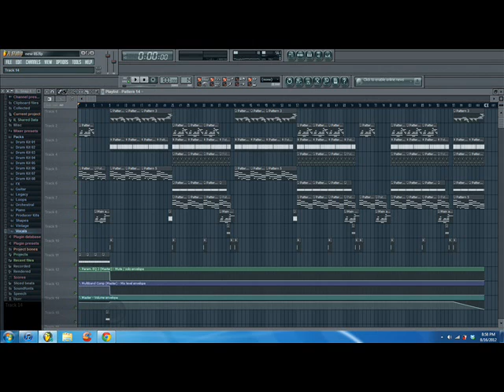Nostalgic Cool Rhodes Hip-Hop/RnB Instrumental "A Moment To Remember" Prod. by Gabe Trieu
Yet again, to my chillax Labor Day weekend!  I've been feeling reminiscent lately cuz it's now my senior year in college and I'll finally be graduating.  Just takin me back to all sorts of stuff from school, life, love life, etc. haha.  Anyhow, this is a very laid back track and I hope you enjoy!  Happy Labor Day!

The beat name: "A Moment To Remember"

Purchase Your Non Exclusive Beat Here!

Questions, Comments, Collab? Shoot me an email at -